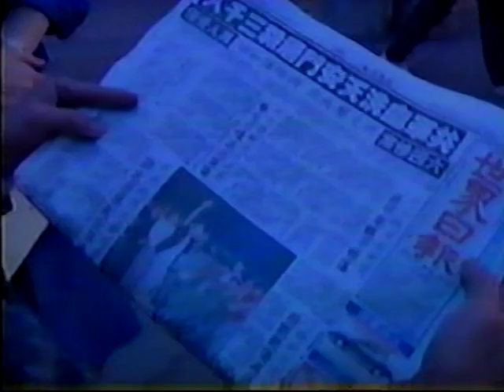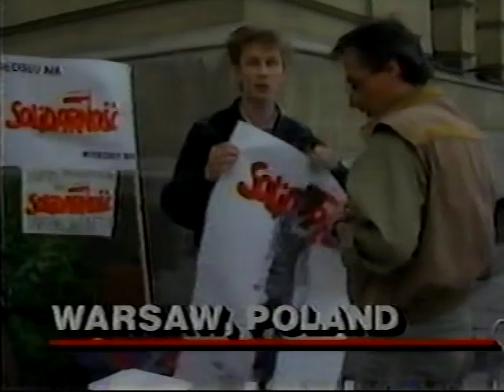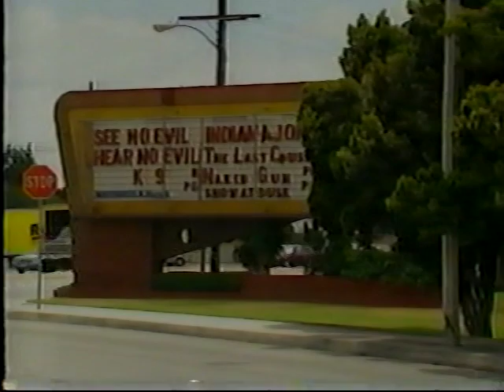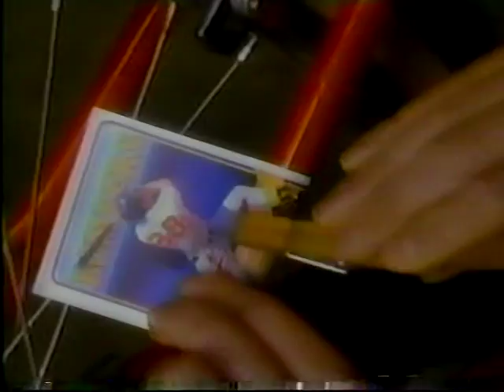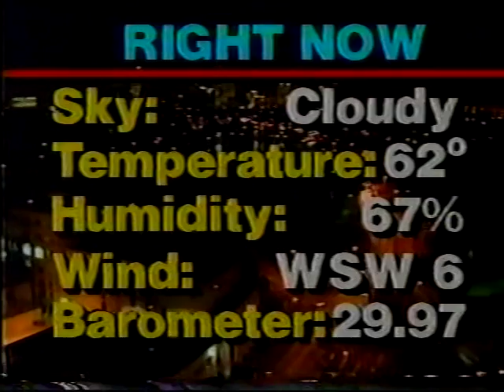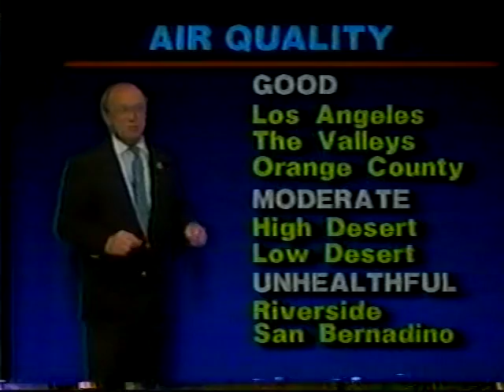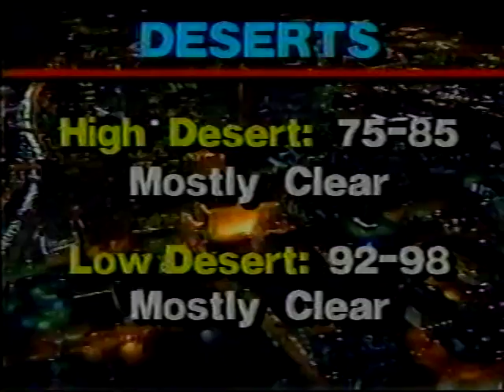KABC-TV 11pm News, June 4, 1989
Sunday night newscast from the ABC O&O in Los Angeles. Commercials are included. Video and audio quality varies due to original tape conditions.

Special thanks to R.D.